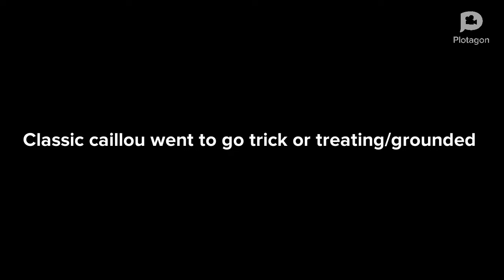Classic caillou went to go trick or treating/grounded (Halloween special)🎃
The following is rated TV-14 under 14 years old